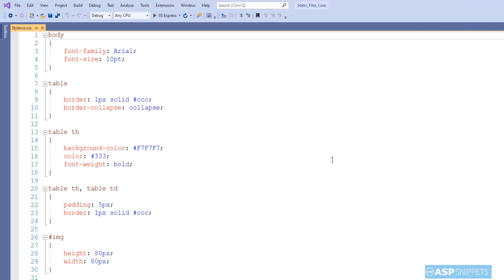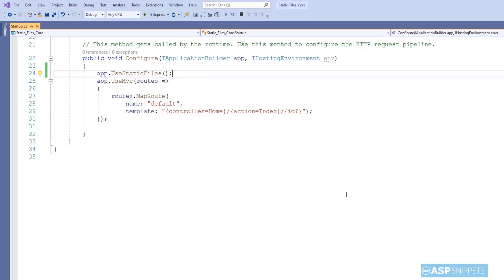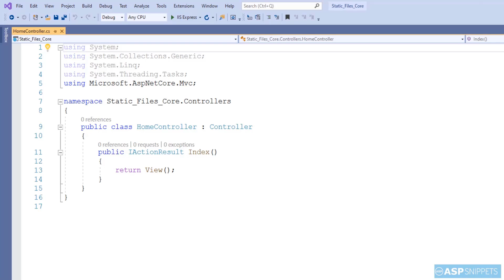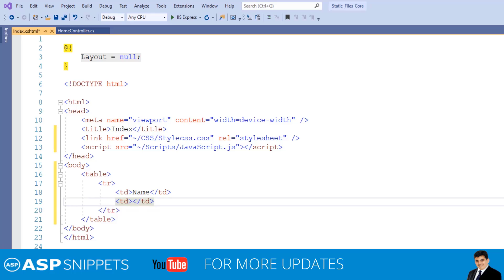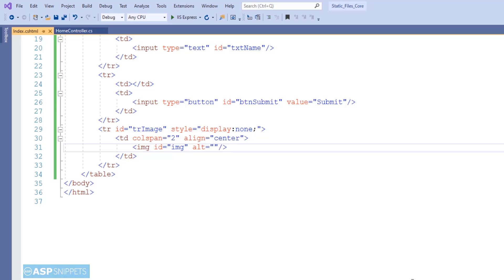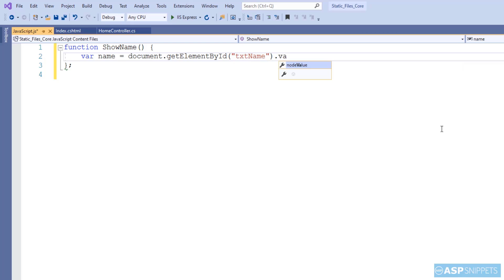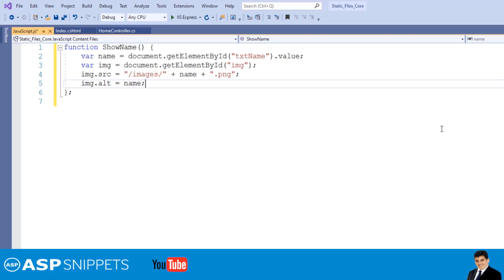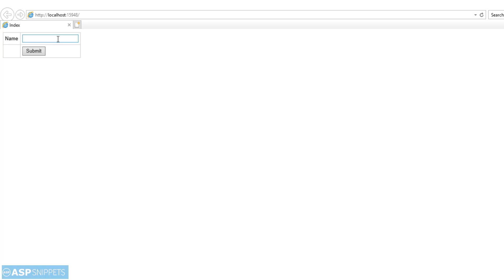Using Static Files (Images, CSS and JS files) in ASP.Net Core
Here Mudassar Ahmed Khan has explained, how to use Static files (Images, CSS and JS files) in ASP.Net Core.

Static files such as Image files, CSS files and JavaScript JS files does not work in ASP.Net Core unless it is placed in proper location with the project and also some settings are set.